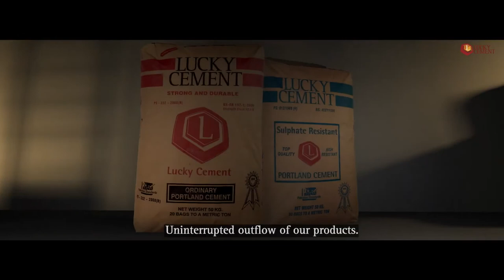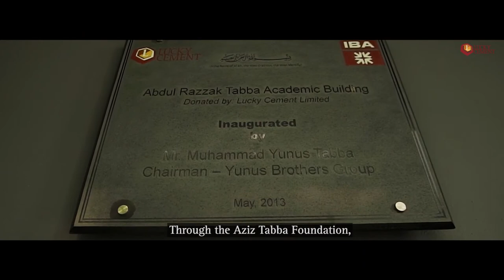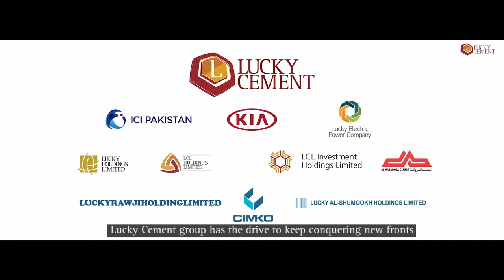Lucky cement Corporate Film